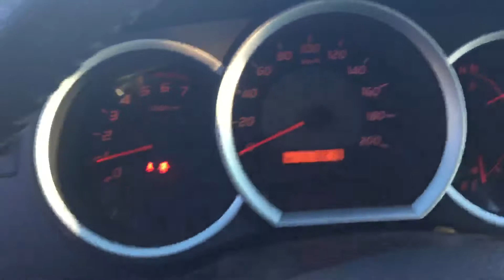Toyota Tacoma TRD Sport || Edmonton Hyundai Dealer